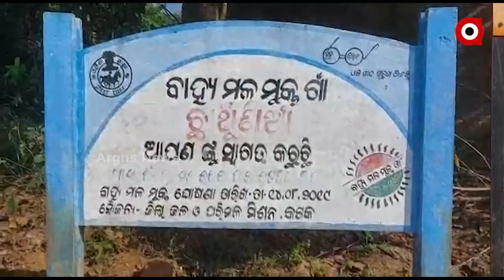ବଡମ୍ବା ଚାଞ୍ଚୁଣିଆଁ ଗାଁରେ ନାହିଁ ନେଟୱର୍କ !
ଫଳରେ ଶିକ୍ଷା ଓ ଆମ୍ବୁଲାନ୍ସ ସେବାରୁ ବଂଚିତ ହେଉଛି ଏଠାକାର ଅଧିବାସୀ । ବାରମ୍ବାର ଅଭିଯୋଗ ପରେ ବି ସ୍ତାନୀୟ ପ୍ରଶାସନ କିମ୍ବା ବିଧାୟକଙ୍କର ଦୃଷ୍ଟି ନିକ୍ଷେପ କରୁ ନଥିବାରୁ ସାଧାରଣରେ ବଢିଛି ଅସନ୍ତୋଷ